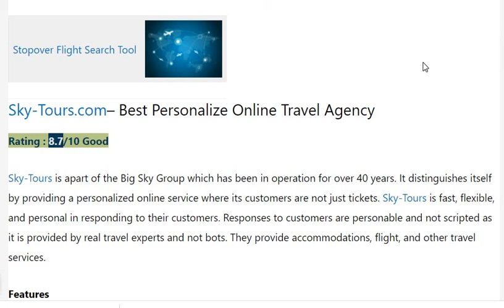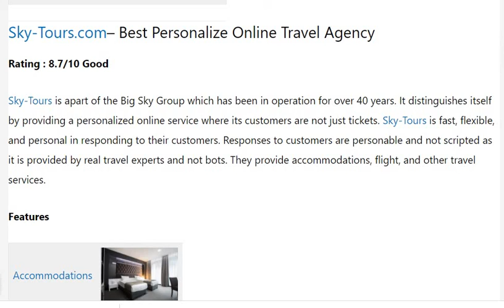Sky-Tours Review 2021-Best Personalize Online Travel Agency